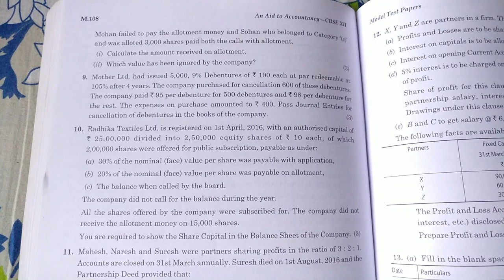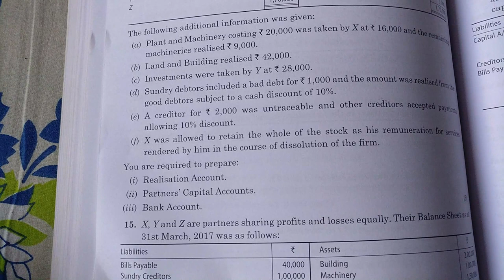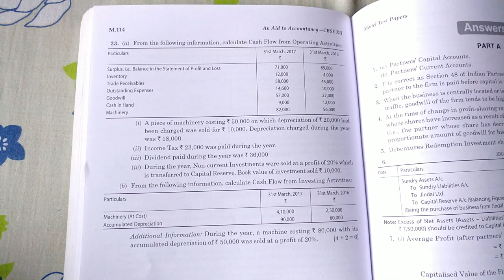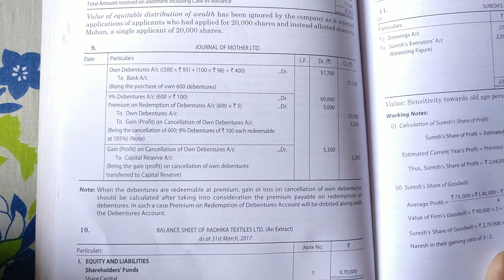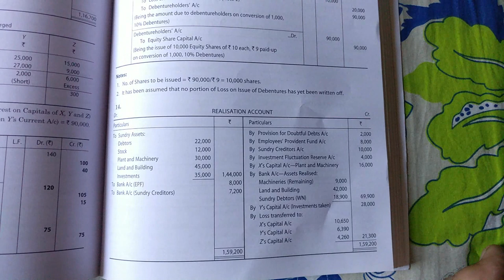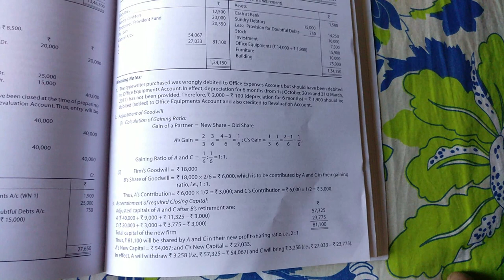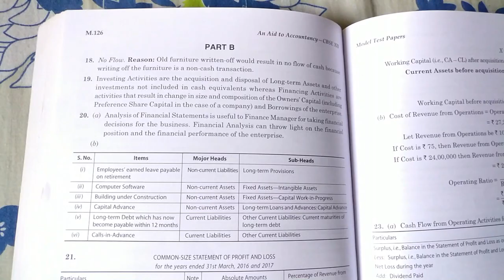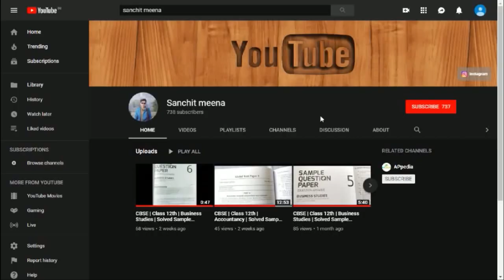CBSE | Class 12 | Accountancy | Solved Sample Question Paper - 6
Sixth Solved Sample Paper for CBSE Class 12 Accountancy.